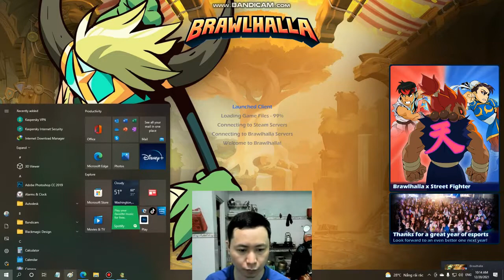399 amazing game Brawlhalla auto win part 265- Linh Linh